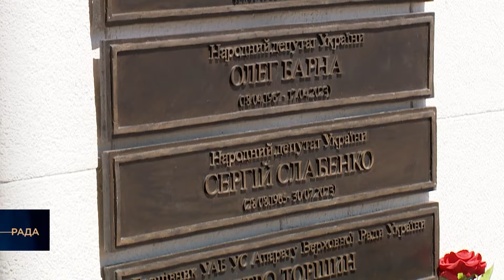Зустріч Руслана Стефанчука з Президенткою Республіки Словенія Наташею Пірц Мусар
Зустріч Голови Верховної Ради України Руслана Стефанчука з Президенткою Республіки Словенія Наташею Пірц Мусар